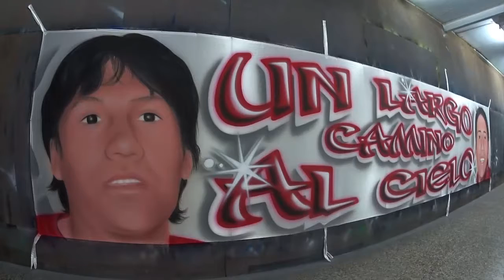TRAPO DE INSTITUTO / AEROGRAFIA DE BARRIO